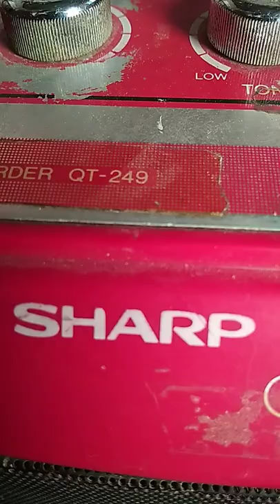cassette tape # shorts youtube vayral video viyral